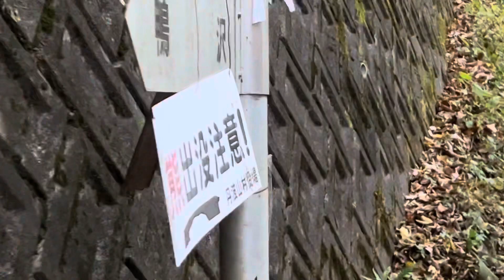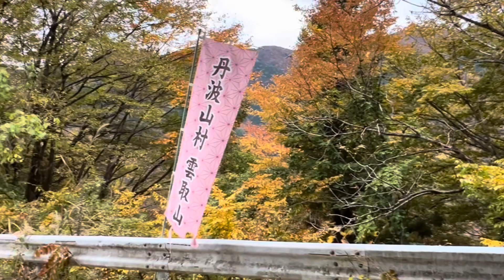雲取山2022/11/5鴨沢からの日帰りピストン【登山】 初心者でも登りやすかった